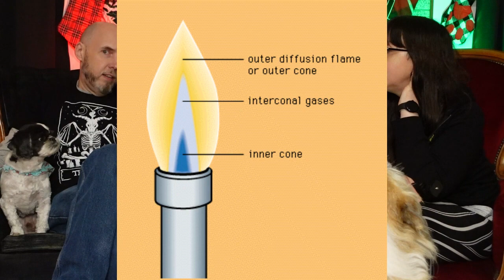Sinister Snacks!: Takis Blue Heat rolled tortilla chips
We love salty snacks! On this episode, we're potentially risking our lives by eating Takis Blue Heat rolled tortilla chips! Who will survive and what will be left of them?!?!

You can now also find us every Wednesday on Tingler Television at 6:30 pm CST/ 7:30 pm EST for our show 'Dollar Store Drive-In'! This is available temporarily through their YouTube channel, until we announce their new home! Be patient, it's coming.